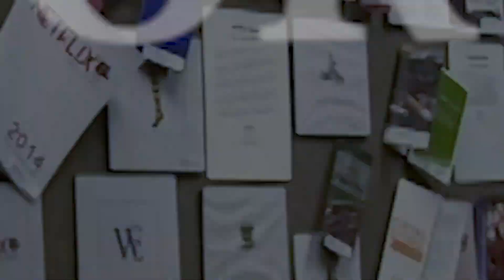RIT/NTID Visual Communications Studies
The Visual Communications Studies department creates new and exciting opportunities for you to explore visual communication and imaging arts. Our innovative programs, combining traditional creative skills with computer-based technology, provide you opportunities to enter various careers where you can design, organize and produce print and Web-based media in business, communication, publishing, manufacturing, entertainment, and advertising fields.